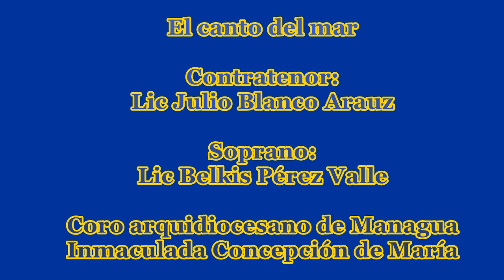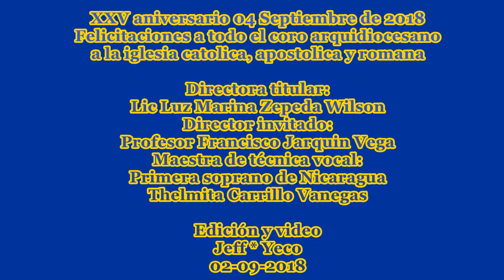XXV aniversario de la santa catedral Metropolitana y coro arquidiocesano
Canción:
El canto del mar
Interpretes:
Contratenor Lic Julio Blanco Arauz
Soprano: Lic Belkis Pérez Valle
Coro arquidiocesano de Managua Inmaculada Concepción de María